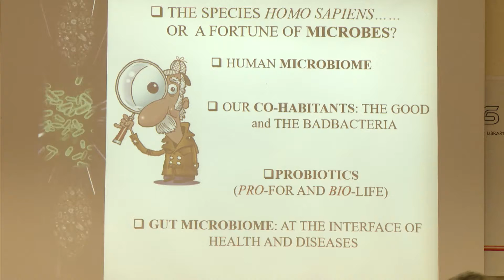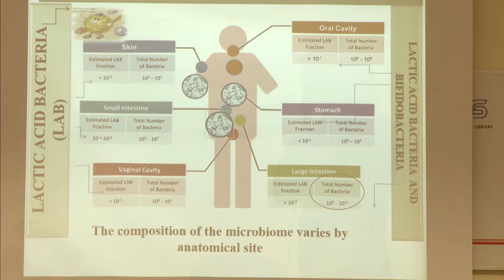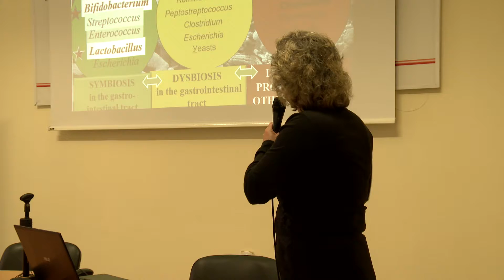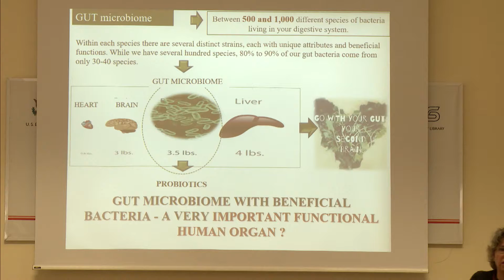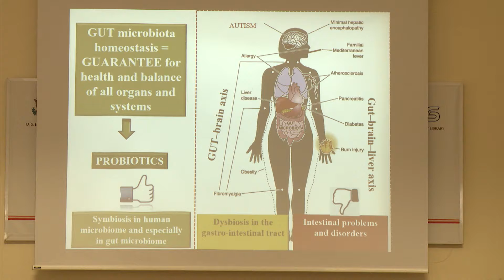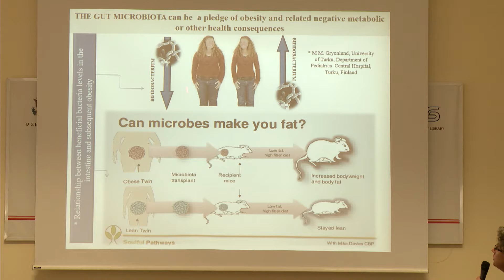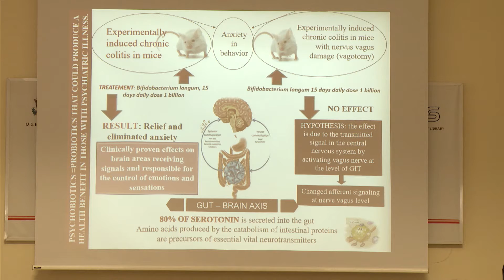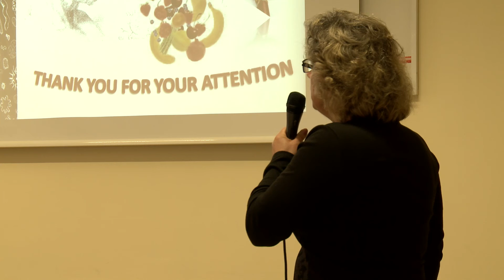Prof. Svetla Danova, BAS_World as a Synergy: Microbes and Humans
The Bulgarian Fulbright Commission marked its 25th anniversary with an academic conference dedicated to the concepts of the Post-Human and the Post Truth. Prof. Svetla Danova discusses fascinating aspects of the co-habitation of humans and microbes over time.